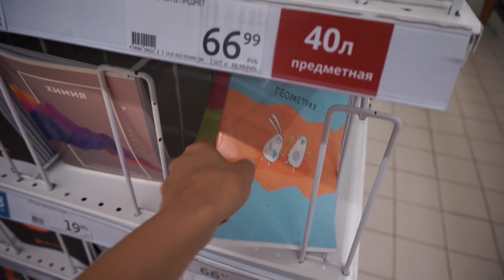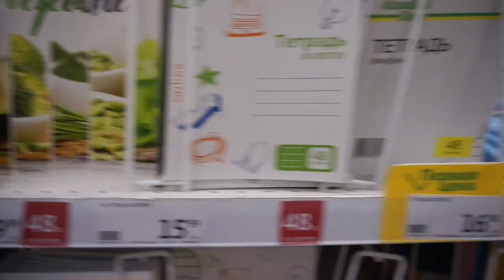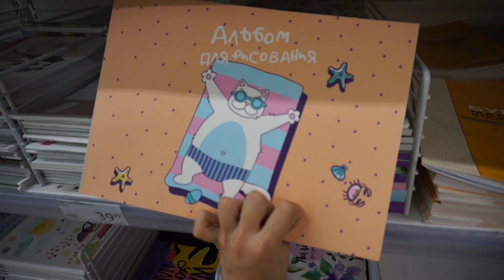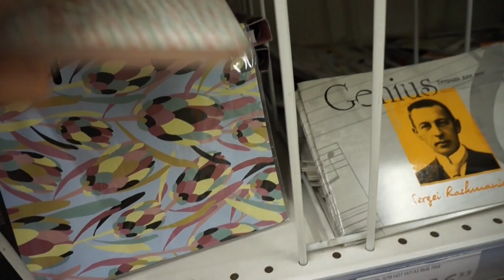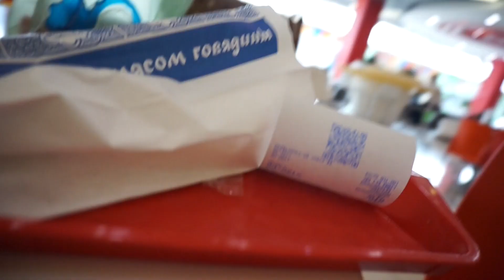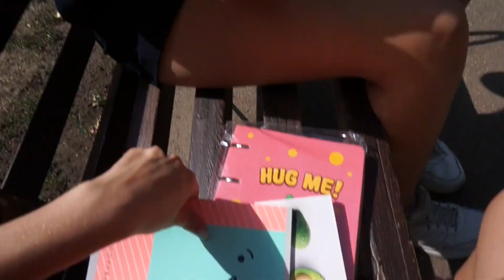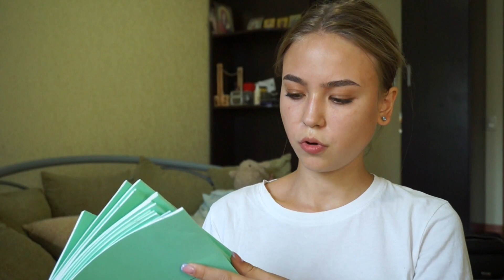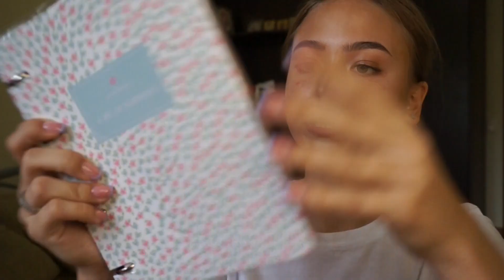BACK TO SCHOOL 2021/ПОКУПКИ КАНЦЕЛЯРИИ 2021/ ШОППИНГ/ШОППИНГ К ШКОЛЕ/бэк ту скул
Привет, меня зовут Настя) Очень рада видеть тебя на моем канале! Спасибо всем, кто смотрит меня, подписывается, мне очень приятно.)❤️

В этом видео:
1. BACK TO SCHOOL 2021
2. Шопинг с мамой
3. ПОКУПКИ ОДЕЖДЫ К ШКОЛЕ
4. СТИЛЬНАЯ ОДЕЖДА К ШКОЛЕ
5. ПОКУПКА КАНЦЕЛЯРИИ К ШКОЛЕ 2021
6. ЭСТЕТИЧНАЯ КАНЦЕЛЯРИЯ

Q&A:🦋
Сколько лет?-16
Где живешь? - Саратов, Россия
На что снимаешь?- sony nex 3n
Где монтируешь видео?- shotcut